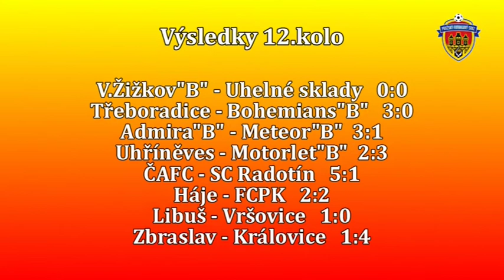Pražská teplárenská přebor mužů 2013/2014 12.kolo